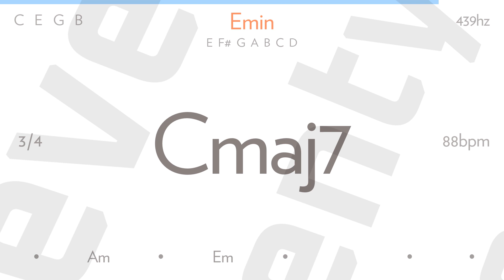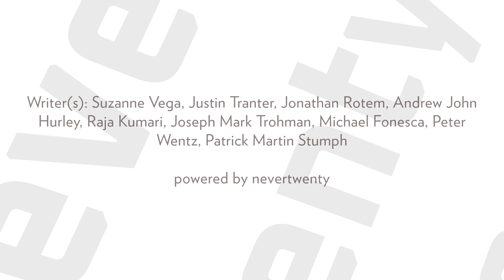centuries by FALL OUT BOY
Until you die for me, as long as there's a light